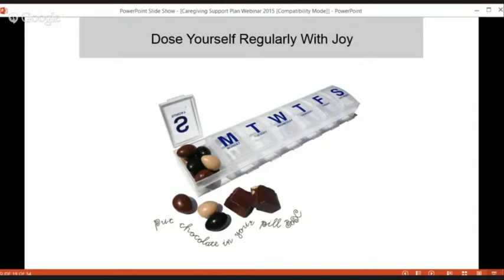Develop Your Passion and Purpose beyond Caregiving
A Michael Bloom explains why you need to develop your passion and purpose beyond caregiving.